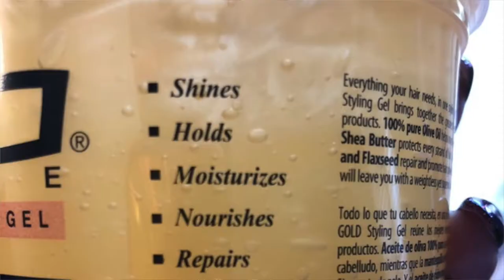ONE Product Wash & Go | Eco Gold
Hey Curlfriends!

In this video I use Eco Gold for a ONE product wash & go! Are you an Eco Styler Gel fan? If so, which is your favorite gel? If not, which gel(s) do you prefer?